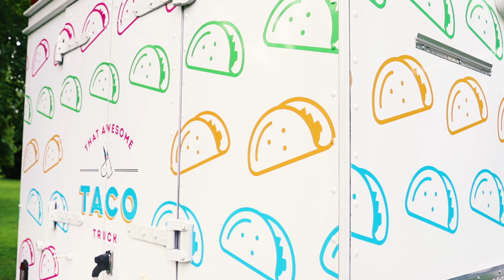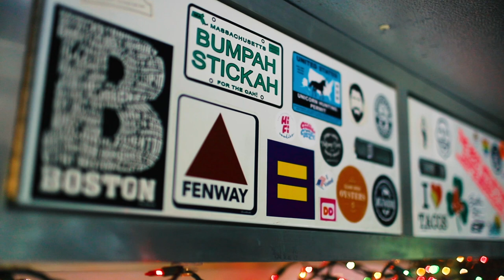That Awesome Taco Truck - Nashville, TN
With nearly twenty years in Boston’s fine dining scene and three years as the head chef of an award-winning Mexican restaurant Chef Danny Bua Jr. craved a new culinary scene. So he packed up his knives, his family and his large collection of Red Sox hats and moved to Nashville. He spent three years putting down roots in the Lockeland Table kitchen, where he thoroughly enjoyed helming Mexican-themed dinners and cooking black mole, chicken chilaquiles, and tacos for the staff after a night of service.

In Boston, Chef Danny won “Best Mexican Restaurant” and was invited to host a James Beard dinner. Now he is bringing this passion for upscale, creative interpretations of classic Mexican food to the streets of Nashville. Specializing in distinctive, gourmet flavors That Awesome Taco Truck capitalizes on Chef Danny’s years of experience in high-end fine dining to provide an equally delicious but more playful take on his favorite dish to serve friends and family: the taco.

FACEBOOK: Nashville Best Food Trucks